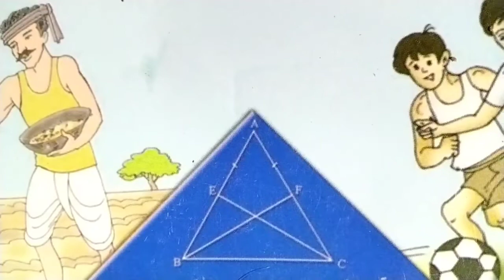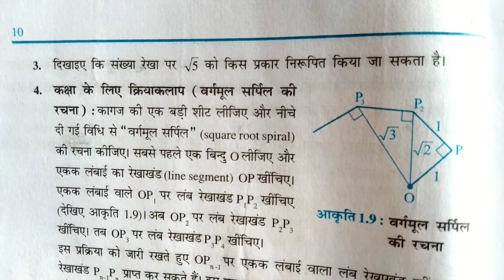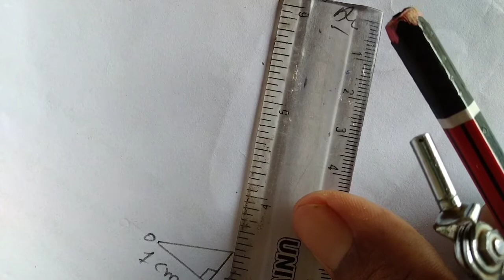class 9th math chapter 1 ex 1.2 | Q. 1 , 2 , 3. 4 class 9 math ka solution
About video
Welcome Good morning all dear students. In this video You will learn class 9th. ncert textbook solution of math Ex 1.2.
Thank.

About video - Hello friends Good morning, In this video you are watching class 9th ncert based 📚 solution of chapter 12 and ex 12.1.

अगर आप चैनल पर न्यू है तो अभी subscribe  करें क्योंकि यह वीडियो उन बच्चों, दोस्तों, के लिए बनाया गया है जो की उसे पढ़ने का कोई सहारा नहीं मिल पाता है  तो दोस्तो घबराने की कोई बात नहीं है मन से पढ़ाई करें हम आपके साथ है 😎✍️ आप सफलता को जरूर प्राप्त करेंगे।
your queries -
12.1 class 9th maths
12.1 class 9th question number 2
Class 9t ex 12.1
Class 9th math chapter 12 ex 12.1
Math 12.1class9h

our latest video of class 9th please click and wath